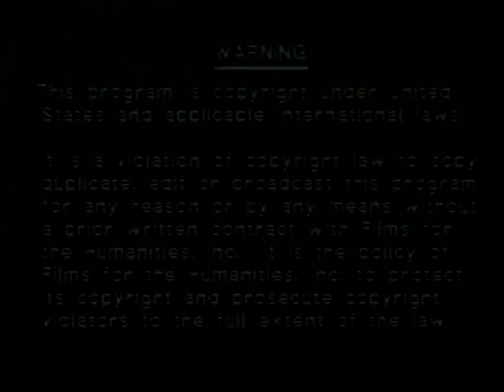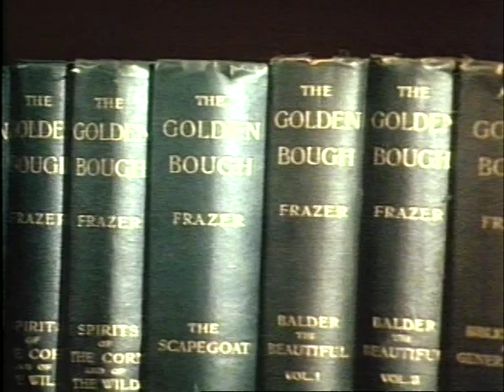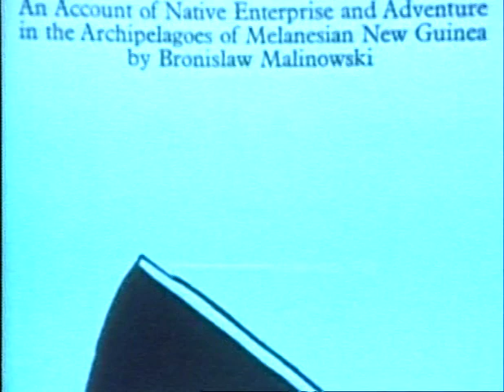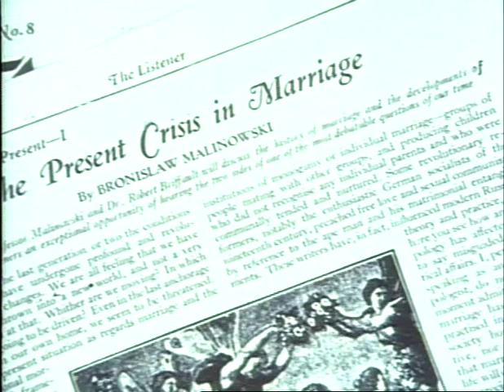Strangers Abroad Off the Verandah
Central Television’s major documentary series looks at the first anthropologists to stop ‘armchair theorising’ and go out to live among the peoples who so interested them.

Bronislaw Kaspar Malinowski was born into an aristocratic family in Poland in 1984.  It was the chance reading of Frazer's Golden Bough that put him on the path of his future career. He pursuit anthropological training at London School of Economics and was awarded a doctorate for work on Australian Aborigines, based on data provided by Spencer and Gillen. Following a first field study among the Mailu off the New Guinea cost, using the well-tested formula of his predecessors, Spencer and Rivers, he moved 1915 to the Trobriands. There he abandoned the veranda and developed his style of fieldwork, which came to be called participant-observation: speaking the language, living in the community and becoming part of it, making a detailed record of all aspects of native life. Malinowski's intimate experience with Trobriand society generated a growing awareness of the myriad of links that hold society together.